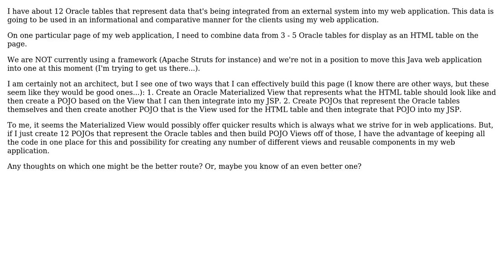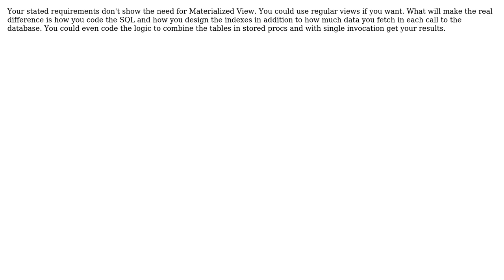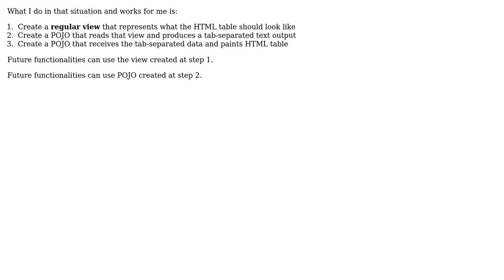Software Engineering: Materialized View vs POJO View based on Objects representing Oracle tables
With thanks & praise to God, and with thanks to the many people who have made this project possible! | Content (except music & images) licensed under CC BY-SA | Music | Images & others | With thanks to user Zack Macomber user Tulains Cordova user NoChance user Matthew Flynn and the Stack Exchange Network Trademarks are property of their respective owners. You are responsible for your own actions.